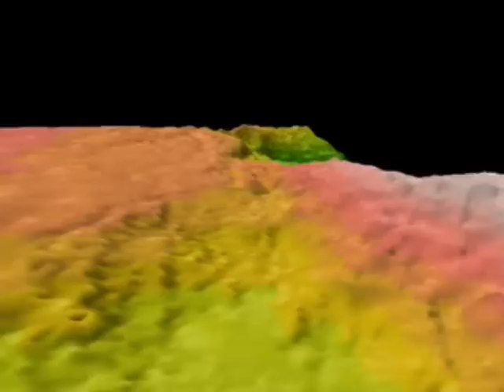Lōihi Volcano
Lōihi Seamount is an active volcano built on the seafloor south of Kilauea about 30 km from shore. The seamount rises to 969 m below sea level and is marked by a caldera-like depression 2.8 km wide and 3.7 km long. Three collapse pits or craters occupy the southern part of the caldera; the most recent pit formed during an intense earthquake swarm in July-August 1996. Named Pele's Pit, the new crater is about 600 m in diameter and its bottom is 300 m below the previous surface! Like the volcanoes on the Island of Hawaii, Lōihi has grown from eruptions along its 31-km-long rift zone that extends northwest and southeast of the caldera.

During July and early August, 1996, the largest swarm of earthquakes ever observed at any Hawaiian volcano occurred at Lōihi Seamount. In response to this event, an initial cruise was dispatched to Lōihi in early August, and two previously planned cruises sailed in September and October on the R/V Kaimikai-O-Kanaloa (K-O-K). Calm weather and a newly refurbished ship combined to provide excellent conditions for documenting the volcanic, plume, vent, and biological activity associated with this swarm. These cruises conducted a total of 15 PISCES V submersible dives, 41 water sampling operations, and 455 km of SeaBeam surveys, and deployed 40 sonobuoys and one ocean bottom seismometer (OBS). The most obvious result of the activity was the formation of a large summit pit crater similar to those observed at Kilauea. Greatly expanded hydrothermal activity was also observed resulting in the formation of intense hydrothermal plumes in the ocean surrounding the summit.

SeaBeam surveys documented the bathymetric changes at Lōihi summit corresponding to the seismic swarm. Pele's Vents, previously the prime locus of hydrothermal activity at a depth of 980m, has collapsed forming a pit crater (Pele's Pit) approximately 600 m in diameter with its bottom 300 m below the previous surface.

In 1996, manned submersible exploration with the Pisces V revealed high-temperature hydrothermal fluids issuing from vents in Pele's Pit but it was too hazardous to get close enough for accurate temperature recording. Return dives in 1997 documented water temperatures up to 200°C and in 1998 the hydrothermal fluids had cooled to about 160°C.

In the years since then, dives have been conducted on an ongoing basis to monitor activity of the volcano. Nearly 170 submersible dives to the volcano have been conducted by the Hawaii Undersea Research Laboratory since 1987.